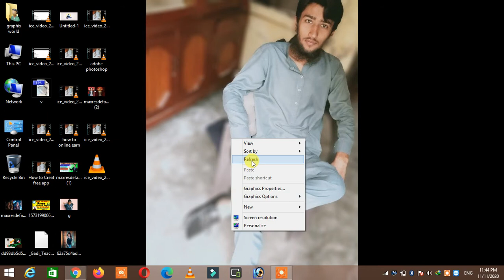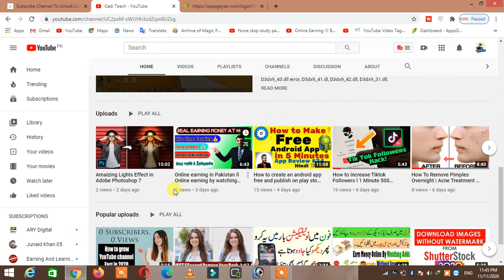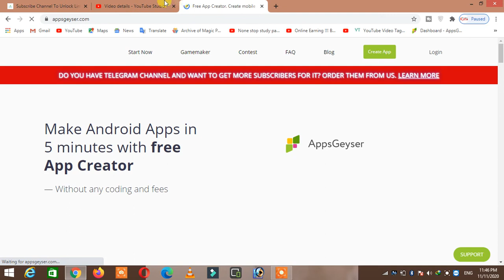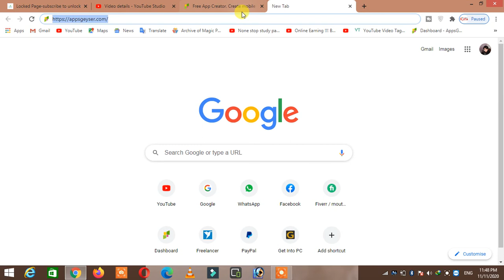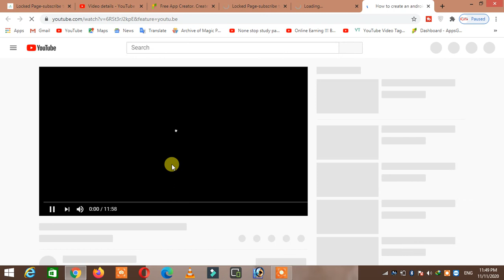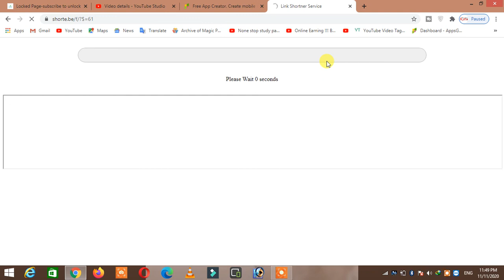How to Increase Subscribers On YouTube Channel Free - how to get subscribers on youtube